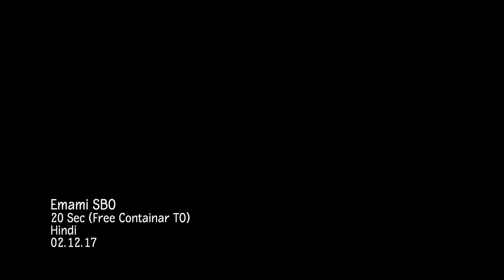Emami Healthy & Tasty Soyabean Oil – TVC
•Creative Producer - Joydeep Banerjee
•Production House - The Green Bench
•Line Producer – Banyan Media & Films International
•Director - Imtiaz Ali
•D.O.P - Dhimant Vyas
•Production Design & Art - Umar Khan
•Post Production - Manish Jaitly
•Costume & Styling – OnuOru